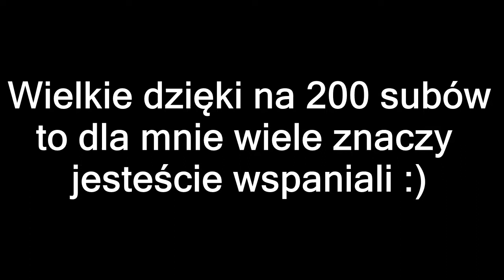ALS Ice Bucket Challenge - Special na 200 widzów - League of Legends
Nie wiedziałem jaki zrobić special to zrobiłem Ice Bucket Challenge :D
ALS to stwardnienie zanikowe boczne możecie sobie to w Google wpisać albo wejść na stronę Kto może niech wspiera. (nie polecam polskiej strony bo zapewne cebulaczki zagarną połowę kasy dla siebie jak Caritas :P )